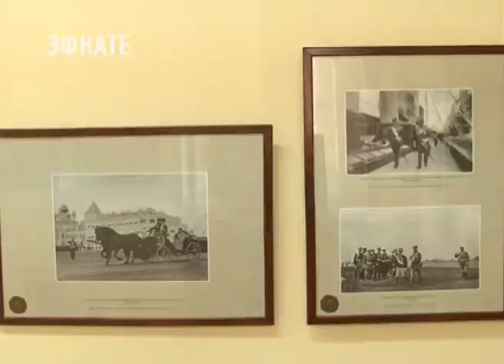В Сочи открылась выставка работ первого российского фоторепортера Карла Буллы. Новости Эфкате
Экспозиции, развернувшейся в Художественном музее, дали название «Императорский Петербург. Война и мир». Организатор выставки — Фонд исторической фотографии имени Карла Буллы.

В экспозицию вошли 60 фотографий, выполненных с подлинных негативов Карла Буллы. Среди них самые известные виды столицы Российской империи начала XX века, снимки военных парадов и торжественных церемоний в присутствии императорской семьи, начиная с коронации Николая II в 1896 году. Ряд фотографий посвящён событиям Первой мировой войны. Особую значимость выставке и документальным свидетельствам эпохи придаёт 100-летняя годовщина расстрела царской семьи в Екатеринбурге в июле 1918 года. В экспозиции также представлены фотографии знаменитых людей, среди них писатели Лев Толстой и Максим Горький, художник Илья Репин, певец Фёдор Шаляпин, балерина Матильда Кшесинская, композитор Николай Римский-Корсаков.

Карл Булла — единственный, кто был удостоен знака «Фотограф Санкт-Петербурга». Он заслужил славу «отца российского фоторепортажа». Запечатлел важнейшие события в жизни страны и повседневную жизнь различных слоёв населения. Фоторепортажи постоянно печатались в российских и иностранных иллюстрированных изданиях. На основе фотографий выпущено множество открыток, разошедшихся по всему миру миллионными тиражами. Карл Булла стал основателем династии фоторепортеров, его дело продолжили два сына и внук. Выставка в Художественном музее будет работать до 9 сентября. Вход на вернисаж свободный.